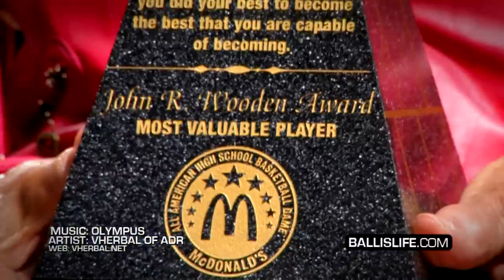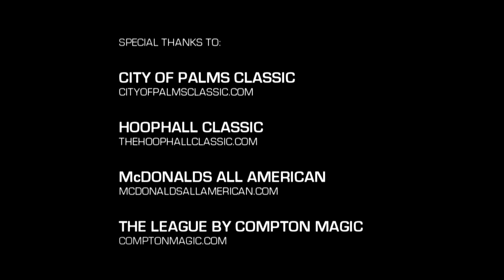Shabazz Muhammad DOMINATES His Senior Season! The #1 Player In the Nation OFFICIAL Mixtape!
Check out the official Ballislife senior season mixtape of the #1 player in the nation, Shabazz Muhammad of Bishop Gorman High School. Shabazz will be playing at UCLA next season. Shabazz won nearly every single player of the year award and was named MVP of the McDonald's, Jordan Brand & Hoop Summit games. He also lead his Bishop Gorman High School team to the Nevada state championship title.